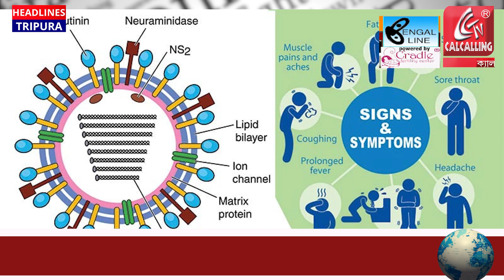Number of influenza cases is increasing by leaps and bounds with Corona in Delhi